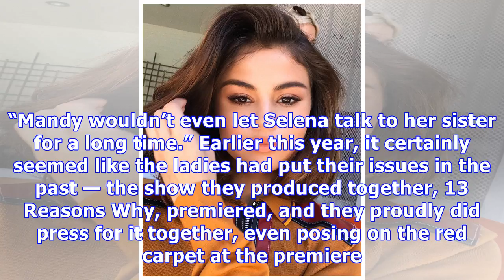Selena Gomez & Mandy Teefey’s Feud: Is Justin Bieber Really to Blame For Their ‘Rift’?